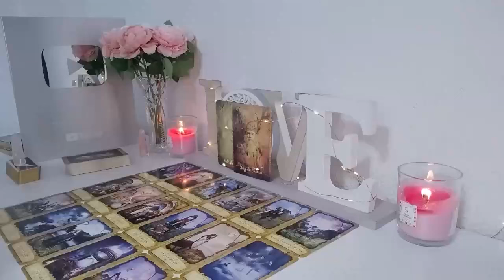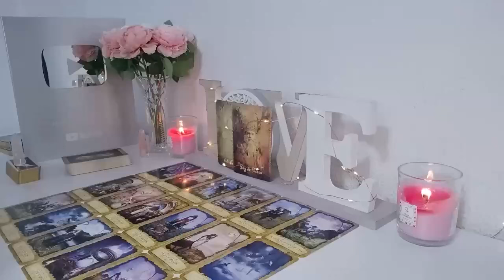CAPRICORN A 3RD PARTY IS KICKING OFF 🤯 AS YOUR PERSON IS MOVING TOWARDS U❤️ HERE'S WHAT THEY'LL DO⁉️